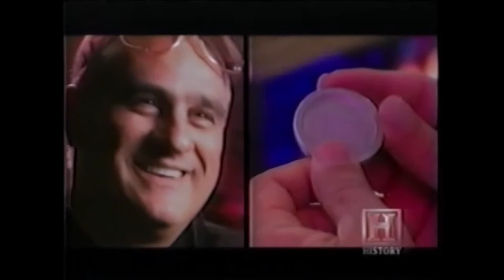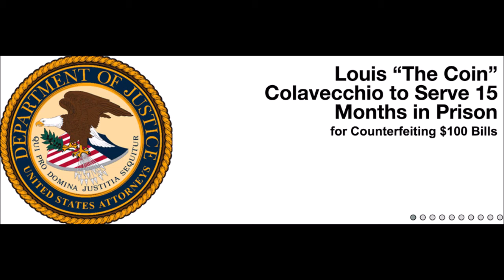Jerry Longo interview, Ray Dunaway Morning Show on Louis the Coin 12-12-19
Latest from Louis